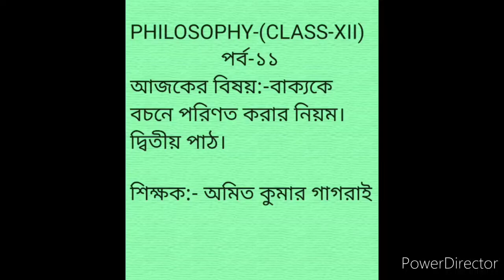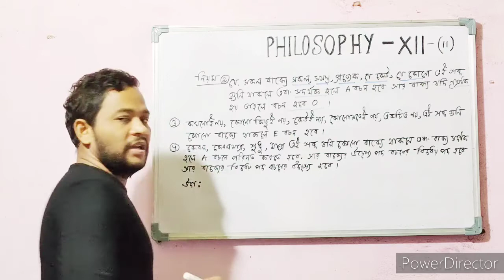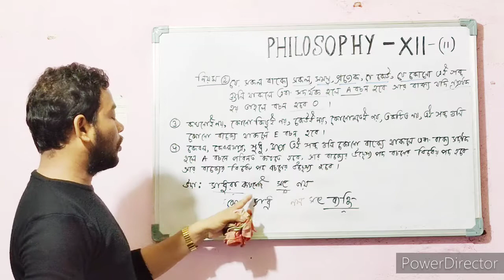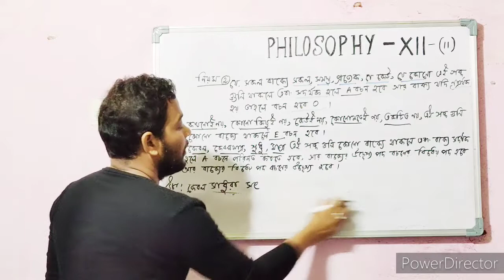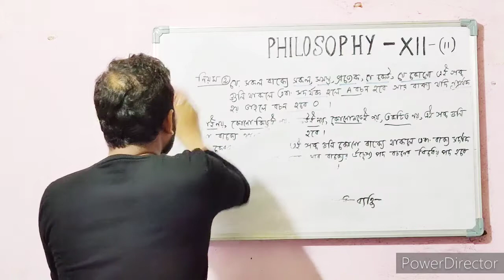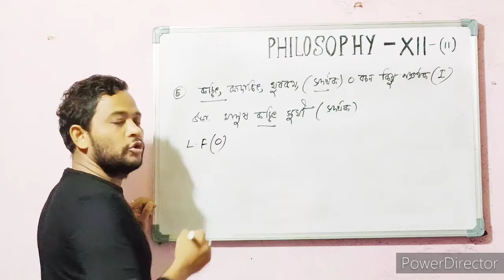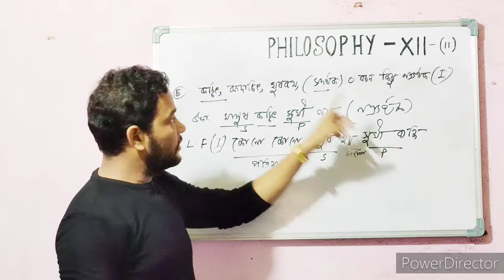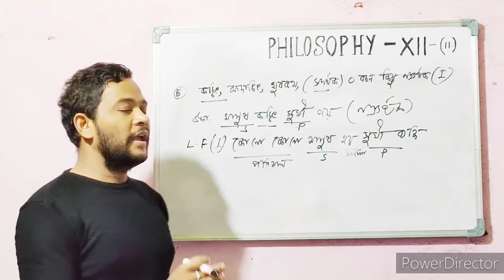PHILOSOPHY (CLASS-XII)-11 বাক্যকে বচনে পরিণত করার দ্বিতীয় পাঠ।